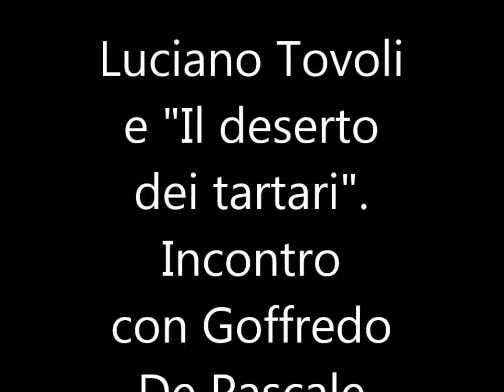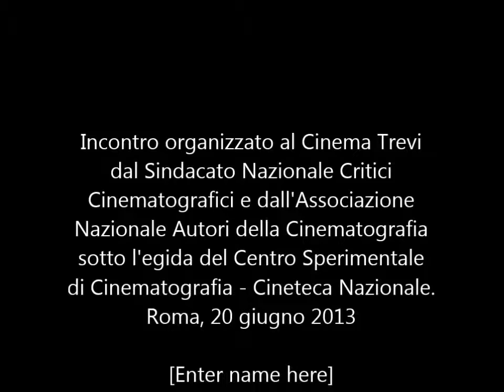Luciano Tovoli e "Il deserto dei tartari"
Luciano Tovoli e "Il deserto dei tartari", incontro con Goffredo De Pascale organizzato al Cinema Trevi di Roma dal Sindacato Nazionale Critici Cinematografici con l'Associazione Italiana Autori della Cinematografia sotto l'egida del Centro Sperimentale di Cinematografia - Cineteca Nazionale. 20 giugno 2'013